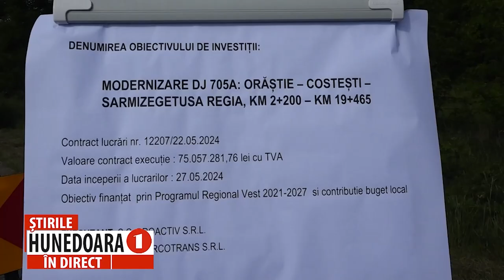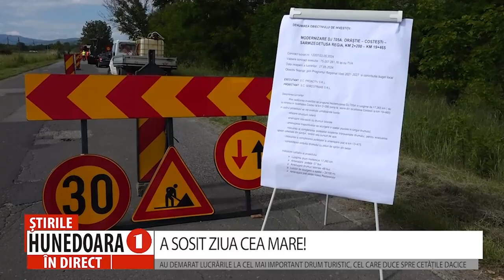A SOSIT ZIUA CEA MARE!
AU DEMARAT LUCRĂRILE LA CEL MAI IMPORTANT DRUM TURISTIC, CEL CARE DUCE SPRE CETĂȚILE DACICE
                     Ieri, Consiliul Județean Hunedoara a demarat un proiect așteptat de toată lumea, care va duce la dezvoltarea zonei turistice a Cetăților Dacice, dar și a comunităților locale din zona Orăștiei: modernizarea drumului Orăștie-Costești. Investiția de peste 75 de milioane de lei se va realiza cu fonduri europene atrase de consiliul județean, bani ce vor asigura modernizarea unui tronson de peste 17 km de drum județean, iar termenul de executare a lucrărilor este de doi ani.